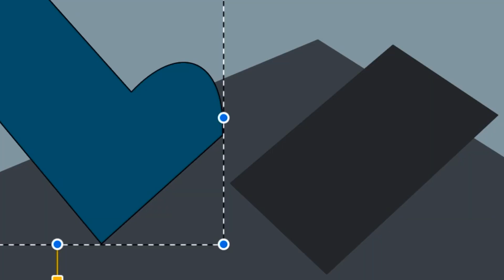parappa’s wild ride (PTR NEWGROUNDS COLLAB)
the collab this was for got cancelled